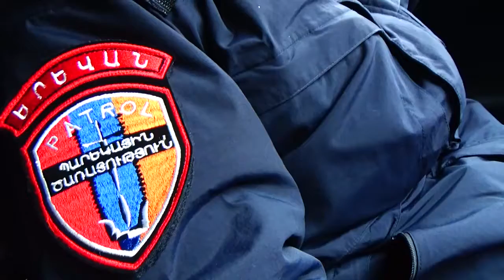Պահպանվող հատուկ տարածք է տեղափոխվել 153 տրանսպորտային միջոց